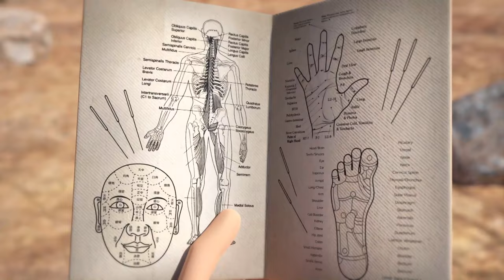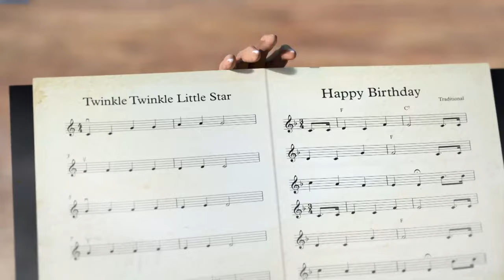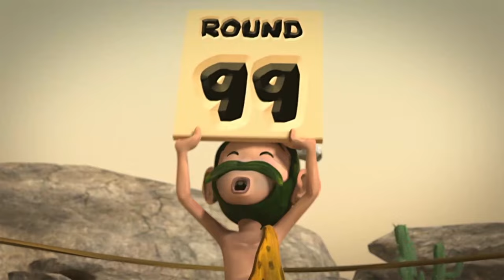Oko und Lele 🦎 Freitag, der 13 ⚡ CGI Animierte Kurzfilme ⚡ Lustige Cartoons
Thematische Sammlung der Serie " Freitag, der 13".

Willkommen im offiziellen Oko und Lele Kanal auf YouTube. Genieße lustige 3D-animierte Cartoons für Kinder und CGI Animierte Kurzfilme